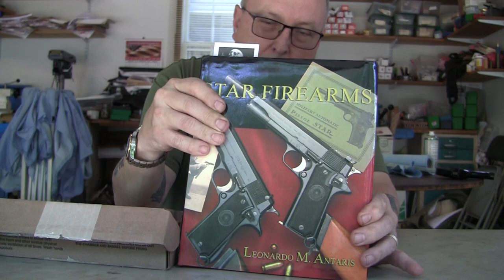Star S Super pistol from the Mosin Crate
I look at a pistol I got off the mosin crate